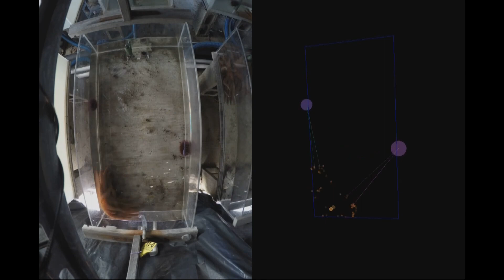Loss of sea stars throws off West Coast ocean ecosystem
Sea stars began vanishing in 2013 due to a mysterious wasting disease. Without them, sea urchin populations have exploded.